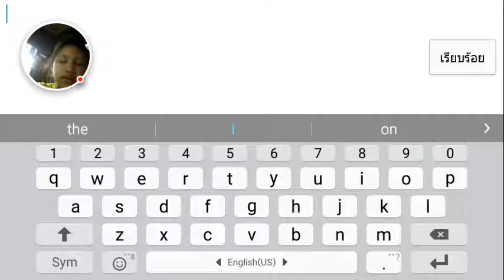เกมหนอน|family love